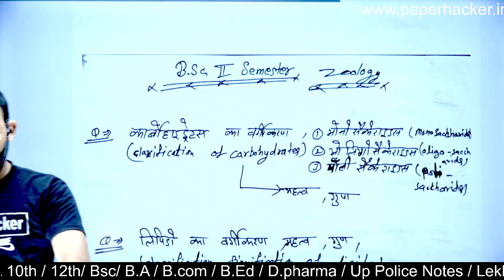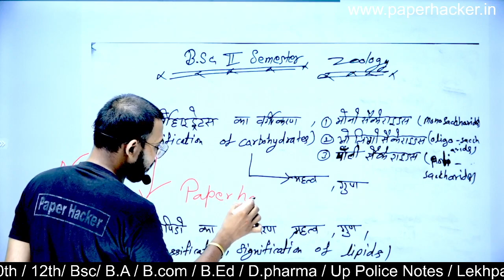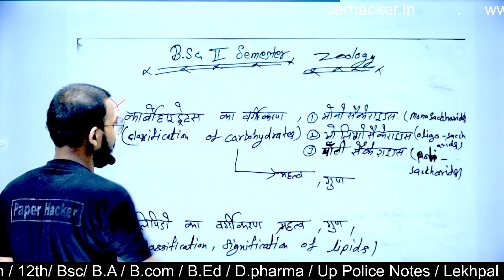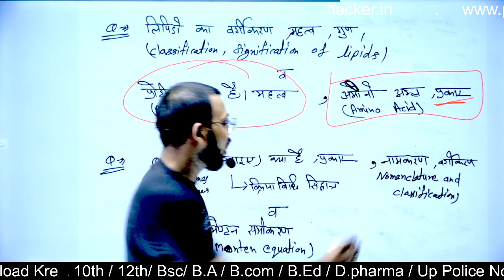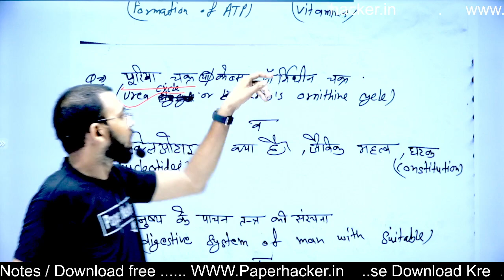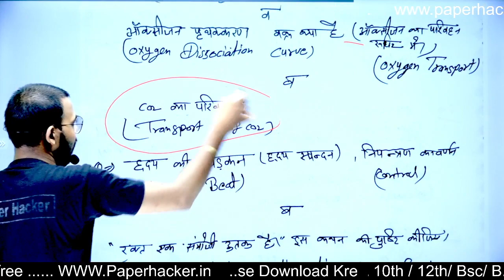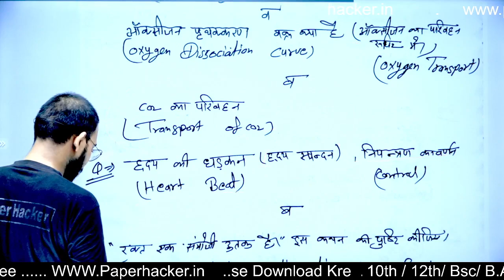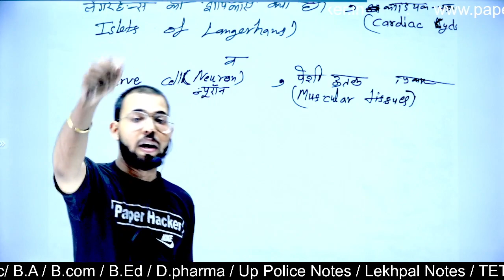B.Sc 2nd Semester Zoology 2022 important question